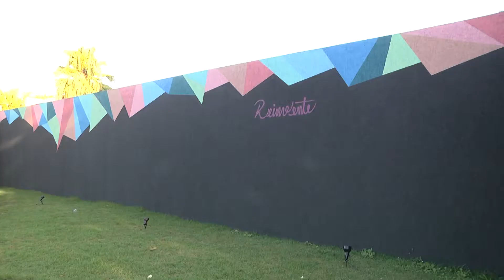MAI TV - DIEGO SANCHES